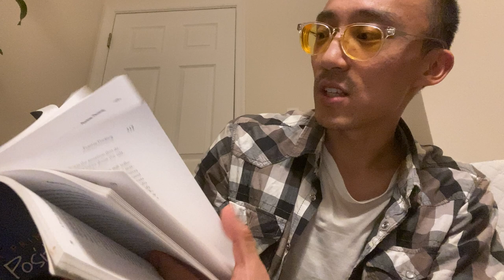Great Exercise From Positive Psychology - Savoring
This is an exercise that I enjoyed doing back when I took a positive psychology class back in college. I found the textbook again and thought we could explore it again now that we're removed from the college bubble. This exercise I enjoyed a lot because it taught you mindfulness without even using that word. Let me know if you do something similar or have tried something similar! If you watch the video through, you'll understand why I picked the thumbnail picture.

Basically, next time you have a good experience:
Share the experience with others, actively build a memory of the experience so you can reminisce about it later, congratulate yourself, and immerse completely and focus on certain elements.

The textbook I dug up is "A Primer In Positive Psychology" by Christopher Peterson.